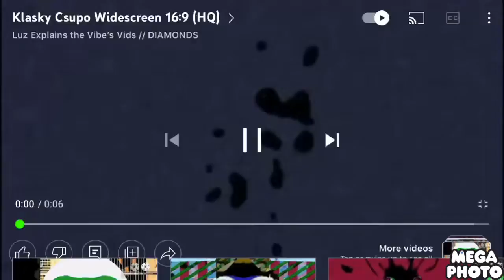Klasky Csupo in Green Lowers